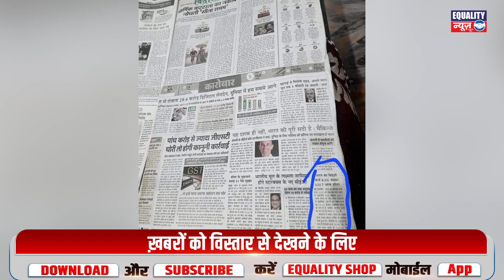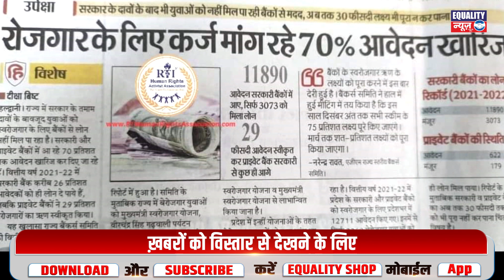Modiji|ने लिया 620.7 अरब डॉलरका कर्ज|Indians|से होगी वसूली|adani|bank|GST|rajpath|Kartavyapath|rahul